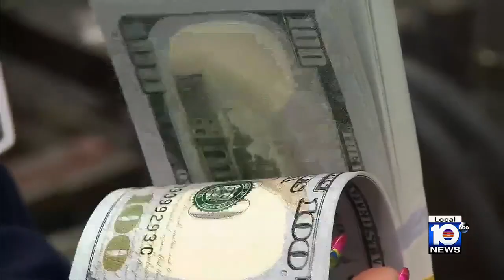South Florida lawmakers hopeful that debt agreement will be reached before deadline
House Speaker Kevin McCarthy said Wednesday he was sending Republican negotiators to the White House to finish out debt limit talks, but warned that the two sides are “still far apart” as they try to reach a budget deal with President Joe Biden.